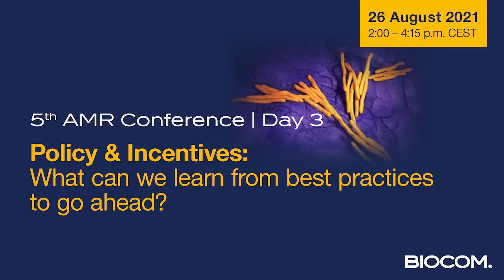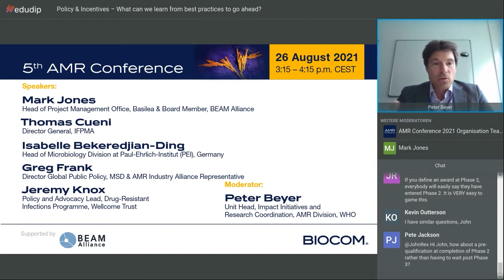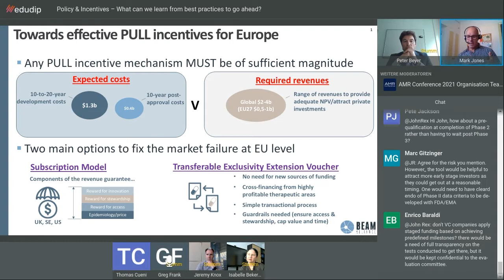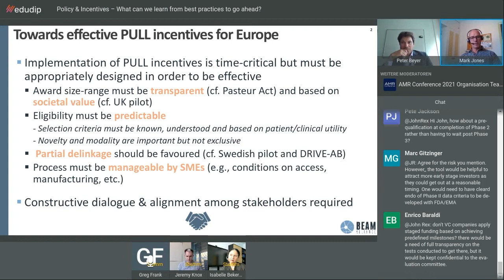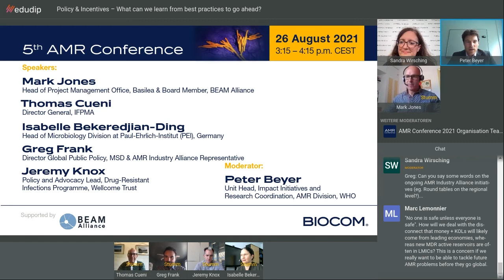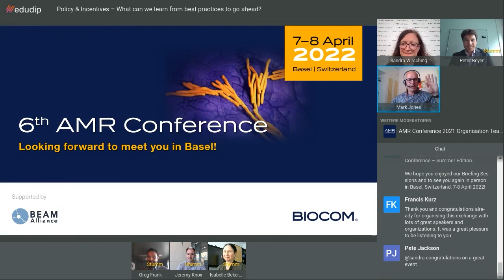AMR Conference 2021 – Day 3: Session 2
Day 3: Policy & Incentives – What can we learn from best practices to go ahead?

Outlook: How to further drive pull incentives on the policy agenda

Moderation:
- Peter Beyer, Unit Head, Impact Initiatives and Research Coordination, AMR Division, WHO

 Speakers:
- Mark Jones, Head of Project Management Office, Basilea, Switzerland & Board Member, BEAM Alliance

- Thomas Cueni, Director General, IFPMA
- Isabelle Bekeredjian-Ding, Head of Microbiology Division at Paul-Ehrlich-Institut (PEI), Germany

- Greg Frank, Director Global Public Policy, MSD & AMR Industry Alliance Representative

- Jeremy Knox, Policy and Advocacy Lead, Drug-Resistant Infections Programme, Wellcome Trust